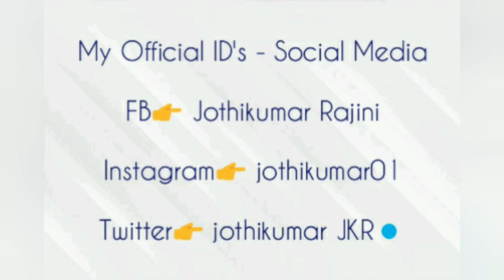Kothagiri Restarant - Beautiful Fishes